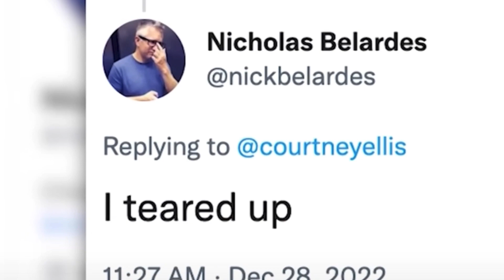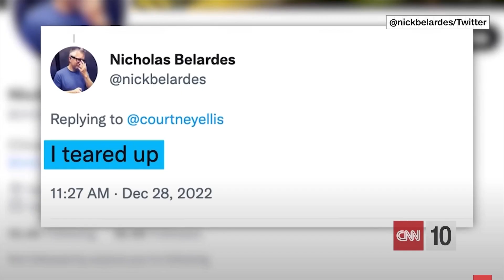The most insufferable news segment I have ever seen.